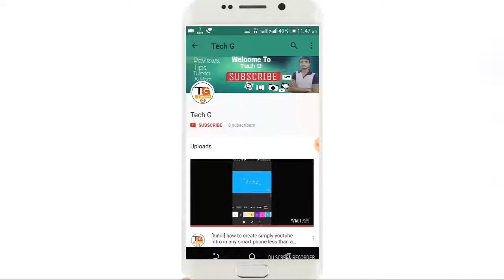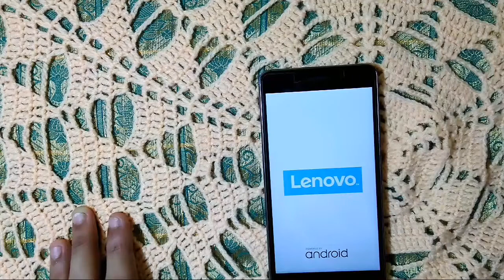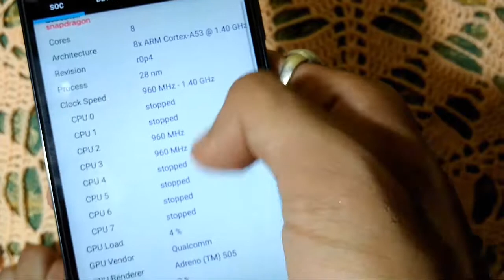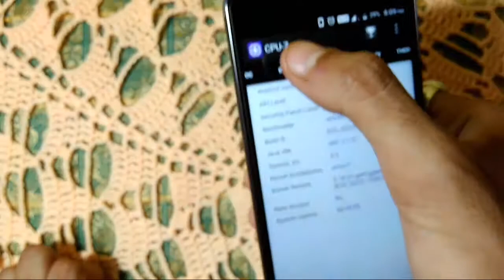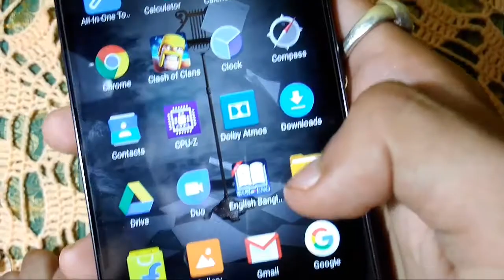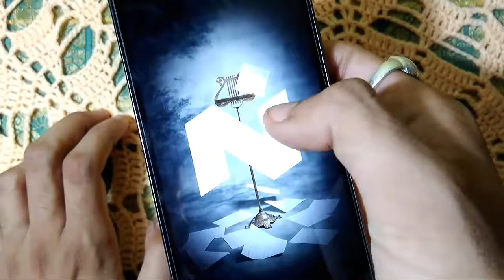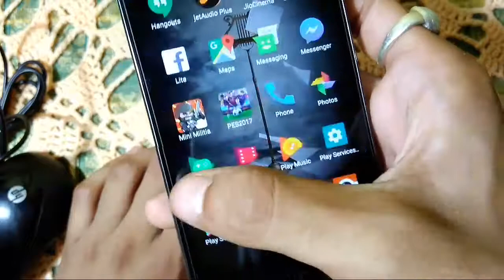[hindi] Lenovo k6 Power(3GB Ram) full Review | Seecification | in hindi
welcome to TECH G.
This phone comes in two variant 3GB and 4GB Ram.
This phone is 3GB & 32GB internal Rs.9,999 Dark Grey variant. Watch to know more.